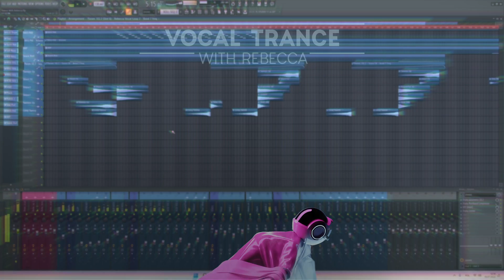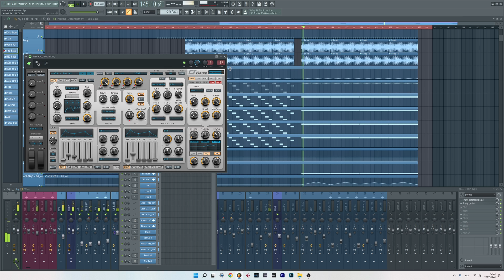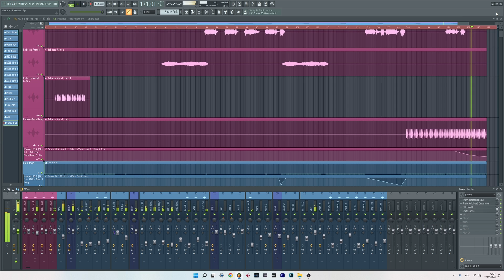Vocal Trance Template With Rebecca Louise Burch FL Studio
Hello guys! together with Rebecca, we created this project to help you learn professional vocal trance production.
This template is a complete tool that will show you every step to achieving professional sound, vocal mixing, trance track mixing, sound design, mastering, and more.